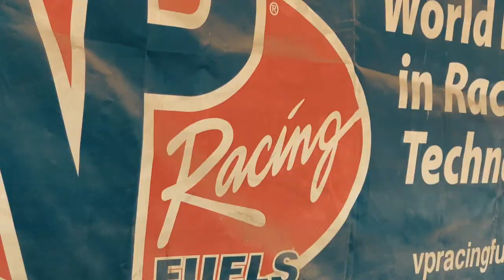Richie Ross running laps in his Tekno NB 2.0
Practice day richie ross tekno nb2.0 Novarrosi engine